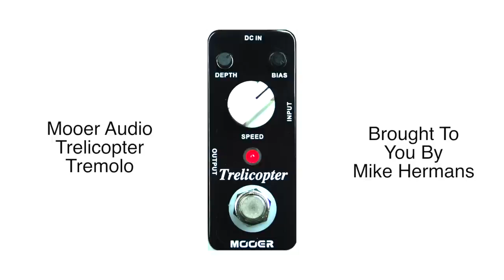Mooer Audio Trelicopter Tremolo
$88.00 The Mooer Audio Trelicopter is a super compact Tremolo pedal with awesome tone. You have a speed knob, Depth knob and a Bias knob. The Bias knob helps fine tune the "color" of the trem. From smooth and silky up to squarish trem and back! Subtle shimmer to full on chop. The Trelicopter from Mooer Audio will fit on any board and satisfy your tremolo needs! Get your Mooer Audio Trelicopter at Prymaxe Vintage today!

Classic optical tremolo with huge range of speeds and depths

Mooer Audio Trelicopter Tremolo Features:

BIAS knob brings various color of the tremolo sound
Full metal shell
Very small and exquisite
True bypass
DC 9V Adapter power supply
Input: 1/4" monaural jack (impedance: 1M Ohms)
Output: 1/4" monaural jack (impedance: 1k Ohms)
Power Requirements: AC adapter 9V DC (center minus plug)
Current Draw: 5mA
Dimensions: 93.5mm (D) × 42mm (W) × 52mm (H)
Weight: 160g